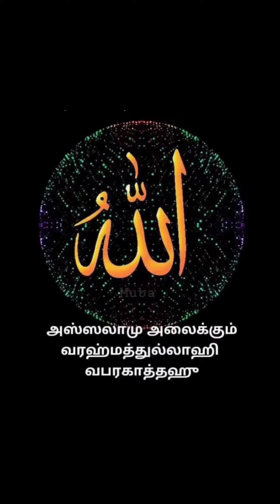إسلام أون لاين ... › shariaAllahu Akbar (Allah is the Greatest) - IslamOnline